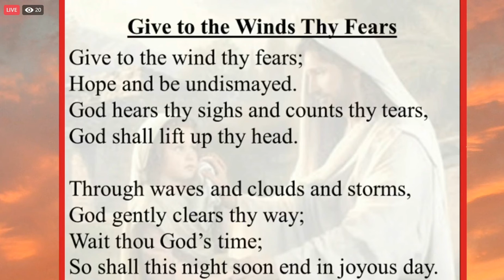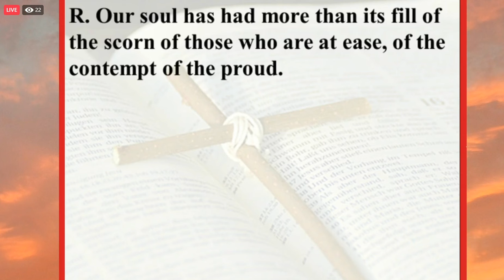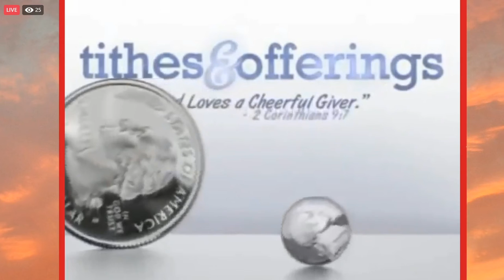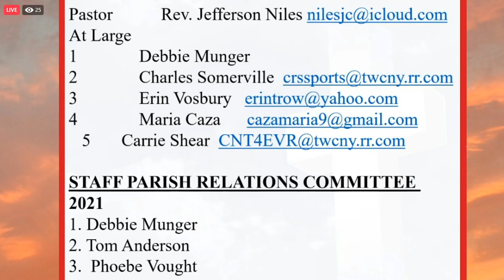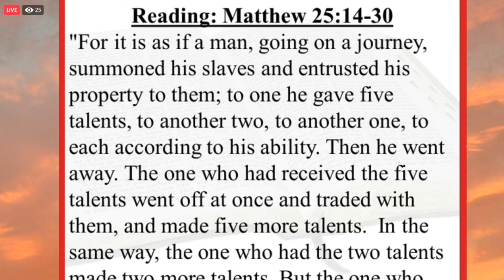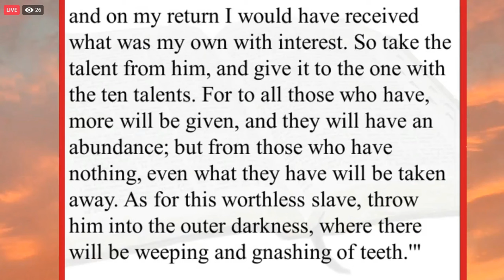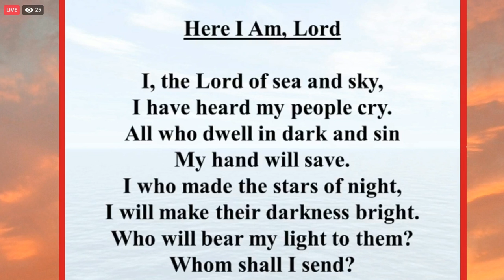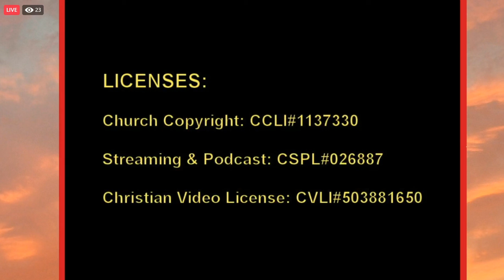Sunday Church Service, Nov 15, 2020